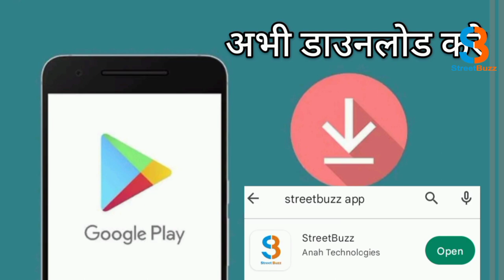बाबा साहब डॉ भीमराव अंबेडकर की मनी 132 वीं जयंती,बाबा साहब ने कुप्रथाओं के खिलाफ लड़ी लड़ाई |SB